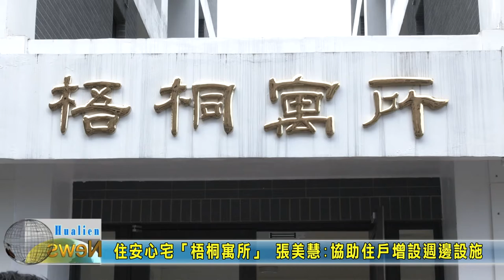20220503 03 住安心宅「梧桐寓所」 張美慧：協助住戶增設週邊設施